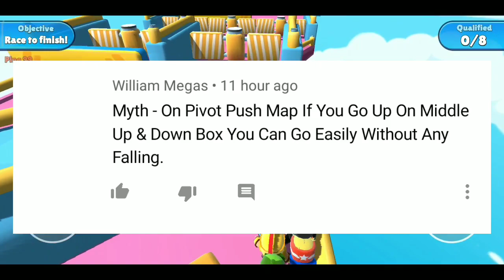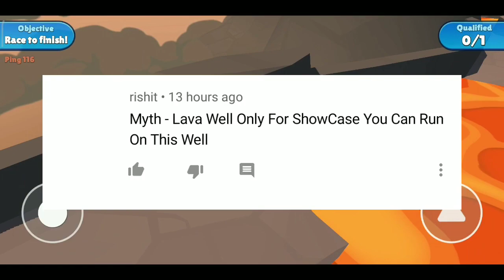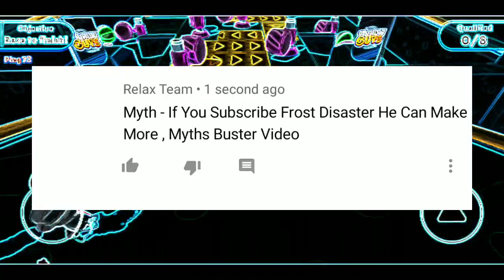STUMBLE GUYS MOBILE MYTH BUSTER #1 ।।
⚠️DISCORD ➖ !d
📱DEVICE ➖ !device

UPI FrostD@axl
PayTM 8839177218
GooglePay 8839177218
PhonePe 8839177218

Channel Tags (JUST IGNORE)
Stumble Guys
Minecraft SMP
Minecraft Dream
BGMI Battlegrounds Mobile India
BGMI Tips
BGMI Tricks
BGMI Hacks
BGMI Pro
BGMI Noob

This Channel Really Needs Your Support It Means A Lot To Me If You Guys Show Some Support,

Download And Register on GooglePay
Jaldi Karo Jaldbaazi Nahi

How To Upload Photos And Videos From Instagram PC

Get Unlimited Instagram Followers #1

Change Your Passwords Evey Minutes App

Open Any Whatsapp Account In Just 2 Mins

Awesome Computer Folder Tricks To Prank Anyone

Frost Disaster is A YouTube Channel Where You Will Find Tips Tricks And Tutorial Videos Of Games, Chill Live Streaming, Gaminf Walk through And Other Fun Stuffs,

Background -

Provided By -
Track Name :-
Link :-
Artist :-

Outro -

Provided By -
Track Name :-
Link :-
Artist :-

Social Handles :-

Keywords - (Just For Some Extraaa Views And Video Rankings)

If You Are Reading This Your Are GENIUS (Not Einstein)
Don't You Believe Me?
Ask Yourself Why Are You Reading This
Did You Got Answer?
No??
Just Continue Reading